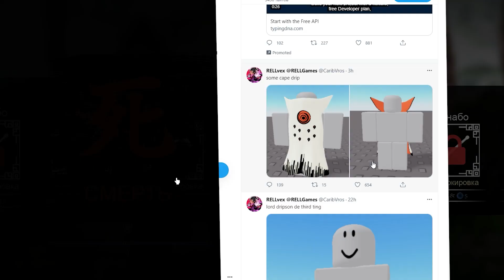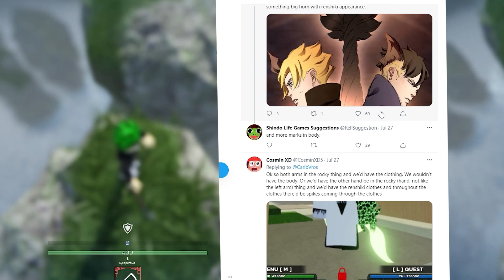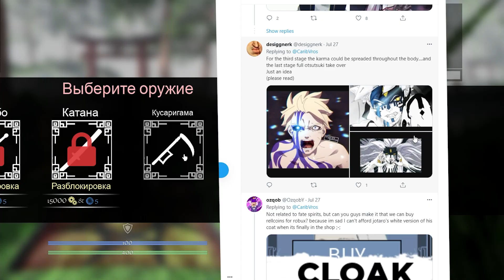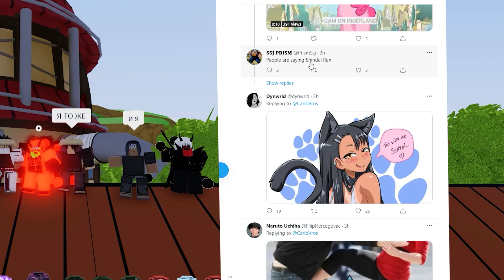Обнова в Shindo Life 🔥 Коды , Fate Stage 3 , SHINDAI-RENGOKU . Новости Шиндо Лайф Роблокс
Новости из твитера разработчиков Шиндо Лайф

Коды на спины :
chaChingcha! (90 spins)
itALLaGrind! (25 spins)